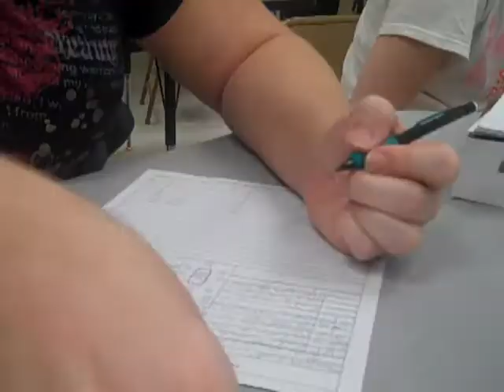Aiken Technical College - Cara Copeland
Aiken Technical College student Cara Copeland talks about going back to college while raising her daughter on her own. Cara is the treasurer of ATC's Student Government Association and maintains a 4.0 GPA.